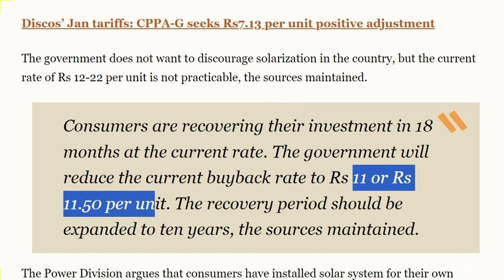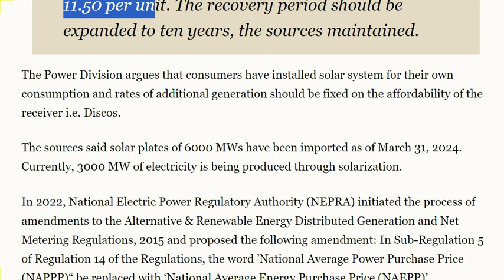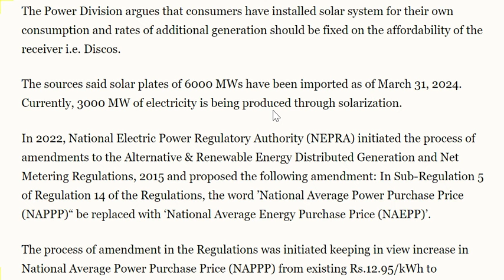Bad News For Solar Panel buyers Government Reduce unit price of Green net metering unit 26April 2024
more queries. ,